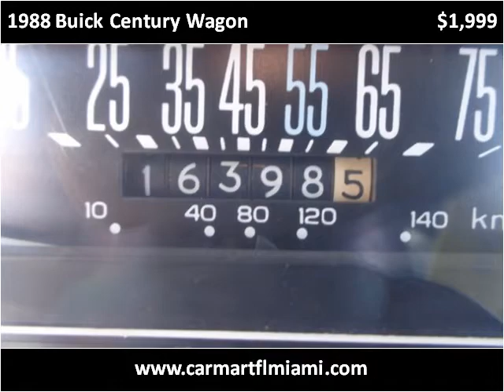1988 Buick Century Wagon Used Cars Miami FL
This 1988 Buick Century Wagon is available from CarMart FL.